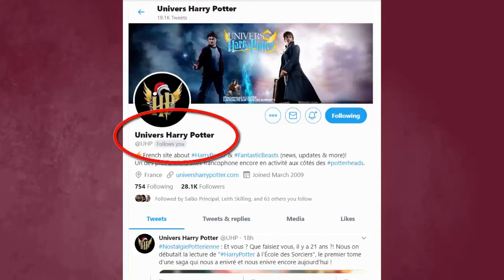How to Pronounce Melusine (Real Life Examples!)